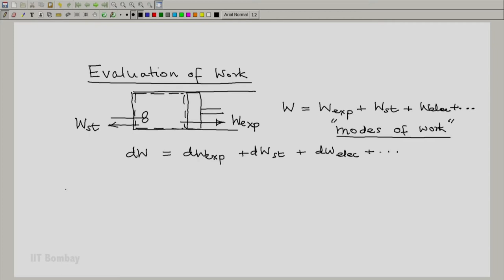ME209x S026 Evaluation of Work